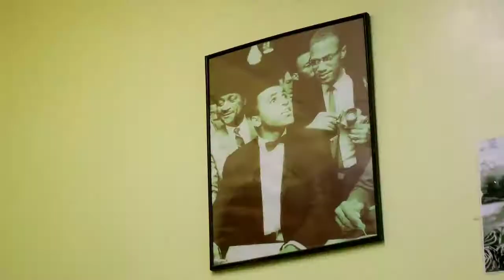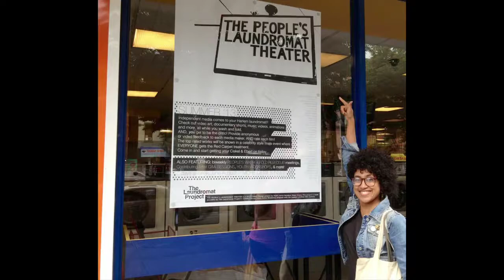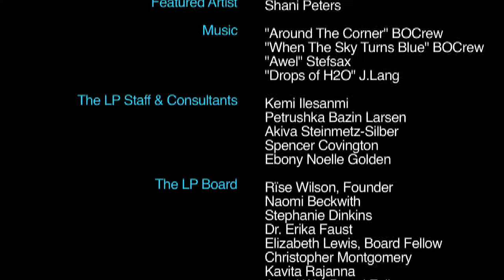2013 People Powered $10K Challenge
Incorporated in 2005, The Laundromat Project brings socially relevant and socially engaged arts programming to laundromats and other community spaces to amplify the creativity that already exists within neighborhoods.

We envision a world in which artists are understood as valuable assets in every community and everyday people know the power of their own creative capacity to transform their lives, their relationships, and their surroundings.

In November, we launch our second annual People Powered $10K Challenge, a grassroots fundraiser where our friends ask 10 people to give $10 or more, all within 10 days. Together, we'll raise $10,000 or more for People Powered art across NYC, and beyond!
Please help us celebrate 10 years of programs by donating $10 or more